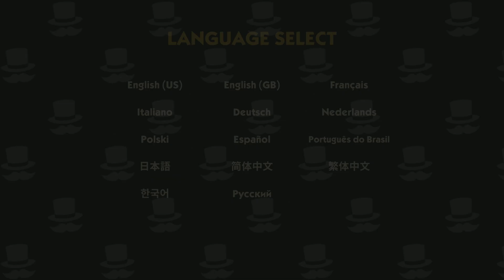Ep 2300 - Video Game Intro - Monopoly 2024 Edition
Hi Guys

Welcome to the channel.  Please enjoy this video game intro of Monopoly.

Mail -

Australia 6906